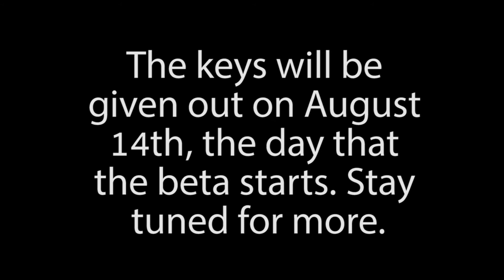ArcheAge Closed Beta Event 3 key Giveaway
Hello everyone, im giving out 5 archeage beta 3 keys. The winners will be randomly chosen on the 14th. I'll write the winners names here and I'll send them a message too.

Winners:
1. YanLikesStuff
2. Levente Murányi
3. paolo rojos
4. PrivateK1ll3r
5. GoldenEagle311
6. seanthetyrant
7. Brutal Louis Nope
8. 8221epicfail